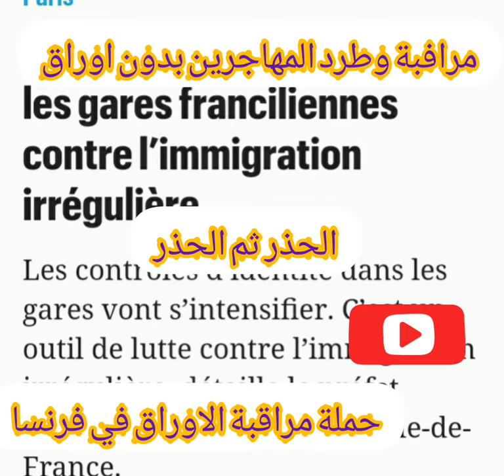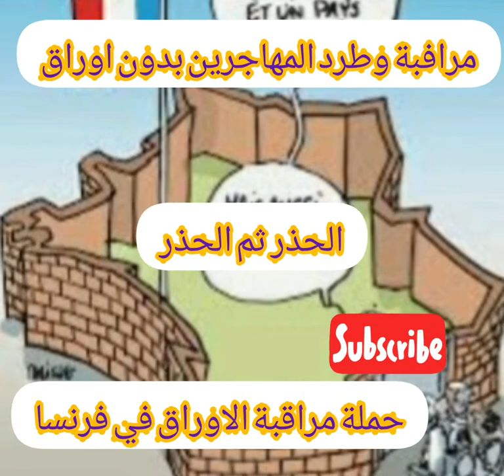مشددة ضد المهاجرين بدون أوراق في فرنسا controle piece identite 19/05/2021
المهاجرين#باريس#مراقبة الاوراق#طردد المهاجرين#contrôle d'identité  de son papier